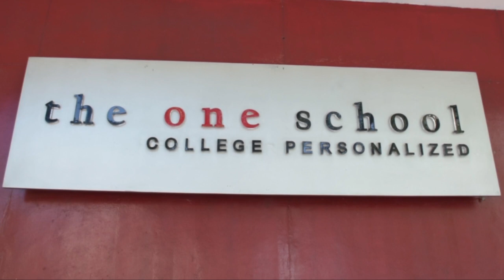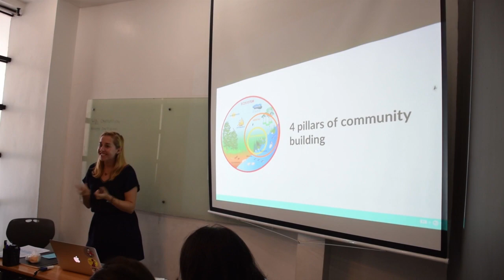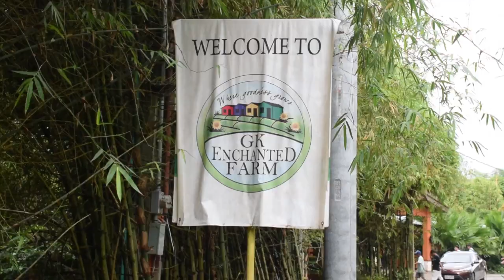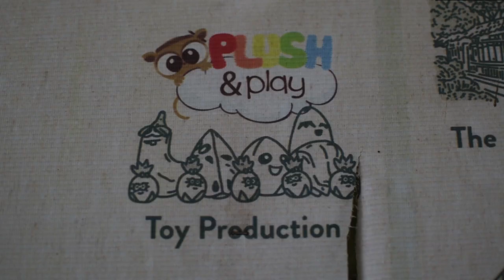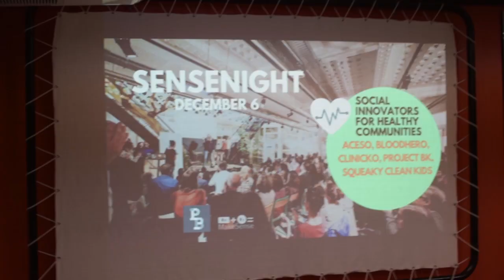Philippines Social Health Innovation Bootcamp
During 10 days, MakeSense supported in the Philippines 5 early-stage social entrepreneurs define, prototype and test their innovative health solutions dedicated to underserved in the communities.

Video credits: Malo Richard